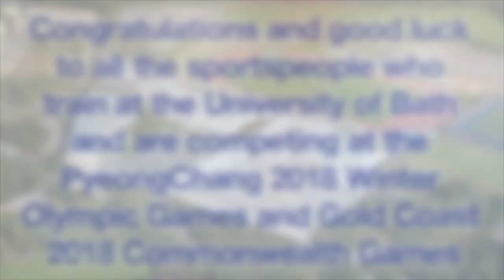Two Games, One Training Base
From the Olympic-sized swimming pool to the UK's only outdoor push-start track, the athletics track to the sports hall, the University of Bath Sports Training Village is home to athletes competing at both major multi-sport events in 2018 - the PyeongChang Winter Olympic Games and the Gold Coast Commonwealth Games.

Congratulations and good luck to all those selected - we will be cheering you from back at the Sports Training Village!